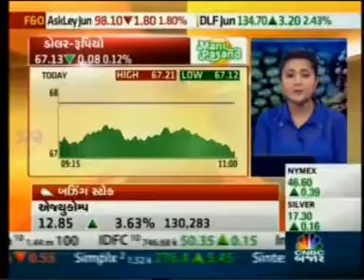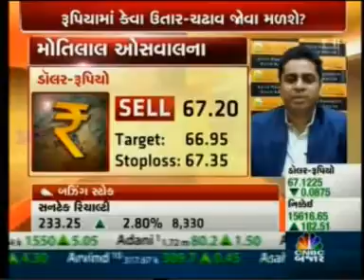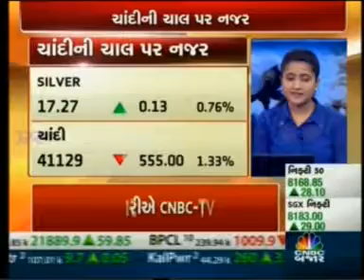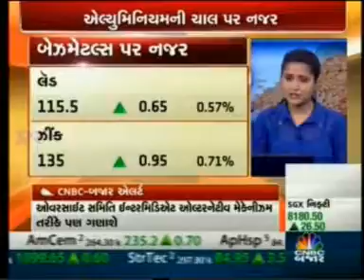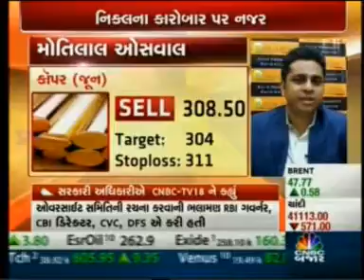Watch Mr. Harshal Barot on CNBC Bajar for the show Commodity Live